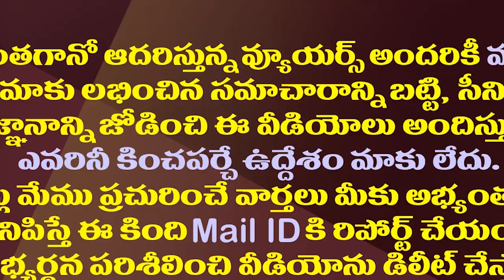గుంటూరులో టెన్షన్ టెన్షన్..లోకేష్ సహా మాజీమంత్రుల అరెస్ట్| Nara Lokesh Arrested First Time In Guntur